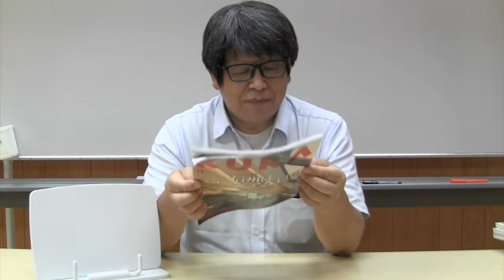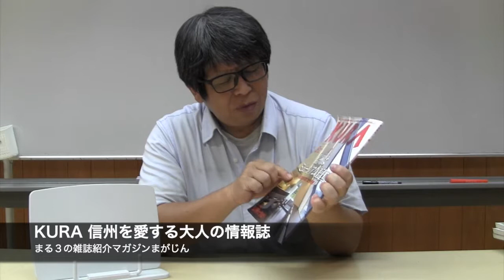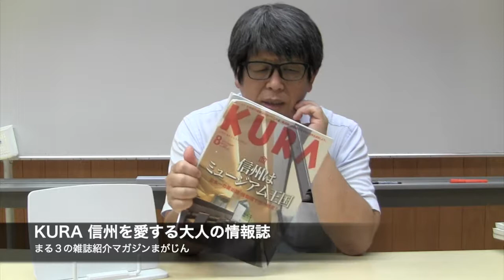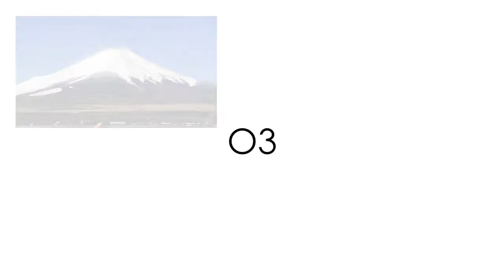雑誌レビュー: KURA（くら）信州を愛する大人の情報誌 信州はミュージアム王国。 - まる３の雑誌紹介マガジンまがじん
今回紹介するのは雑誌KURA（くら） 2019.8.7号
特集『信州はミュージアム王国 日本一の美術館・博物館で魅力発見！』

014 巻頭特集　日本一の美術館・博物館で魅力発見！　信州はミュージアム王国
１．美術館のカフェに行こう！
・カフェ・ヤマアラシ - ゼゾン現代美術館
・ルヴァンカフェ - ルヴァン美術館
・カフェ［ルーエ］ - ムーゼの森（軽井沢絵本の森美術館／ピクチャレスク・ガーデン、エルツおもちゃ博物館・軽井沢）
・Restrante Pietrino - KEY'S CAFE - 軽井沢ニューアートミュージアム
・ブランジェ浅野屋 軽井沢千住博美術館店 - 軽井沢千住博美術館
・ル・カフェ ダルモーニー - ハーモ美術館
・喫茶室カフェ・パリエ - サンリツ服部美術館
・北沢美術館喫茶室 - 北沢美術館
・原田泰治美術館ティールーム - 諏訪市原田泰治美術館
・花更紗 - 小海町高原美術館
・梅野記念絵画館 カフェ - 梅野記念絵画館・ふれあい館
・絵本カフェ - 安曇野ちひろ美術館
・喫茶室 時間どろぼう - 黒姫童話館
・レストラン クリスタルテラス - 志賀高原ロマン美術館
・Roger Café -  サントミューゼ 上田市立美術館
・喫茶室パレット - 信州高遠美術館
・ミュージアムショップ・カフェ もるげんろーと - 大町山岳博物館
・レイヨンヴェール - 安曇野ジャンセン美術館
・カフェ ポラーノ - 絵本美術館＆コテージ 森のおうち

２．夏のとっておき美術館
・安曇野ちひろ美術館
・松本市美術館
・茅野市美術館
・サントミューゼ上田市立美術館
・2021年春オープン 長野県信濃美術館 東山魁夷館

３．国宝のある美術館
・サンリツ服部美術館
・茅野市尖石縄文考古館
・旧開智学校校舎

４．建築家と美術館
・小海町高原美術館 - 安藤忠雄
・小笠原資料館 - SANAA
・満蒙開拓平和記念館 -  新井優
・下諏訪町立諏訪湖博物館・赤彦記念館 - 伊東豊雄
・軽井沢千住博美術館 - 西沢立衛
・神長官守矢史料館 - 藤森照信
・一茶記念館、松本市美術館、一般財団法人北斎館、信州高遠美術館、水野美術館 - 宮本忠長
・八ヶ岳美術館 原村歴史資料館 - 村野藤吾
・志賀高原ロマン美術館 - 黒川紀章

５．唯一のお宝がある美術館
・エンデ - 黒姫童話館
・ナウマンゾウ - 野尻湖ナウマンゾウ博物館
・蝶 - 蝶の民俗館
・昆虫 - 信州昆虫資料館、辰野町世界昆虫館
・蜂 - 蜂天国
・河童 - おもしろかっぱ館
・恐竜 - 信州新町化石博物館
・カエル - 茶臼山かえる館
・植物 - かんてんぱぱミュージアム 野村陽子植物細密画館
・肖像画 - 日本歴史館
・演 - 劇団四季記念館、飯田市川本喜八郎 人形美術館
・山岳 - 安曇野山岳美術館、大町山岳博物館
・音 - 日本電産サンキョー オルゴール記念館すわのね、鈴木鎮一記念館
・文学 - 浅見光彦記念館
・野外Art - 美ヶ原高原美術館、中条アートロケーション《場》、長野市野外彫刻、諏訪湖まちじゅう芸術祭、スケッチ大会＆アートチャレンジ（東御市）、越ちひろ展 ミライノ色 ミライノひかり–まちじゅうが美術館－（千曲市）、信濃の国 原始感覚美術祭（大町市）、北アルプス国際芸術祭2020（大町市）

081 第２特集　個性を伸ばす、新しい教育のすがた　信州で学ぼう

連載
006 信州遺産　旧軽井沢Cafe 涼の音●軽井沢町
008 野の花と暮らす　●唐木さち
091 KURA+PLUS
104 77市町村INFORMATION
111 くら倶楽部 ●おたより ほか
112 KURA 定期購読のご案内